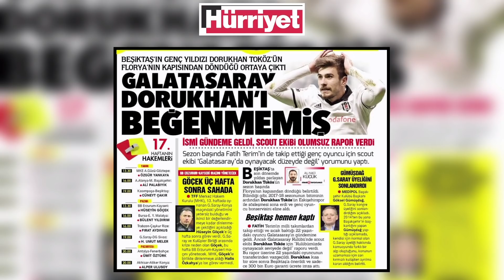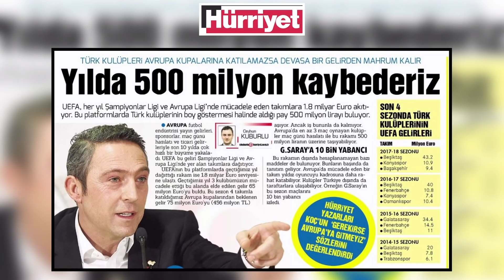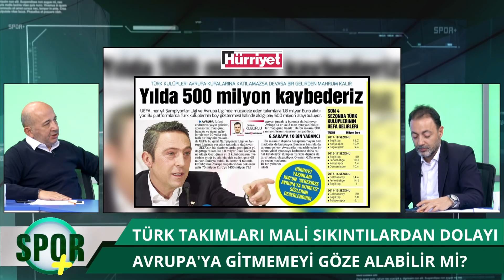Spor + | Mustafa Cengiz'in Açıklamaları, Galatasaray, Fenerbahçe ve Beşiktaş'ın Maçları | 21.12.2018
Suat Umurhan, Halil Özer ve Murat Özbostan Spor+ta Mustafa Cengiz'in açıklamalarını ve Süper Lig'de haftanın öne çıkan maçlarını yorumladılar.